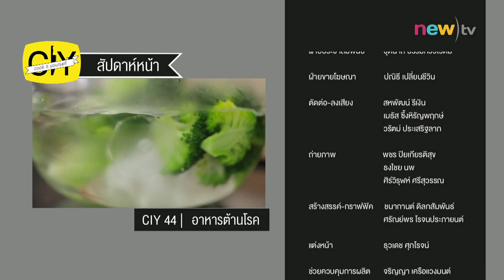CIY - cook it yourself EP42 [3/3] หม้อเดียวอิ่มทั้งบ้าน : หมี่กะทิญวน 30/05/15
จะทำอาหารทั้งที่ให้อิ่มกินกันทั้งบ้าน ไม่ใช่เรื่องยากอีกต่อไป! CIYนำเสนอเมนูอาหารจานเดียว ที่ใช้แค่หม้อเดียวก็ทำอาหารจำนวนมากๆ กินได้หลายคน ให้อิ่มกันถ้วนหน้า ทำไม่ยาก แถมยังอร่อยสุดๆ กับเมนู โกยซีหมี่
ขนมจีนแกงไก่  และ หมี่กะทิญวน

หมี่กะทิญวน
(6 คนรับประทาน)

Ingredients
• น้ำพริกแกงเผ็ด 1 ¼ ถ้วย
• หอมแดง ปั่นละเอียด 5-6 หัว
• เต้าเจี้ยวปั่นละเอียด 80 กรัม
• หัวกะทิ 2 ถ้วย
• หางกะทิ 2 ถ้วย
• เนื้อหมูสับ 400 กรัม
• เส้นเล็กลวกเคล้าน้ำมัน 500 กรัม
• ผักสด ได้แก่ ถั่วงอก ใบบัวบก หัวปลี ใบติ๊ว ใบมะกอก มะนาว และพริกป่น สำหรับจัดเสิร์ฟ

Instruction
1. ใส่หัวกะทิ 1 ถ้วยลงในกระทะ ตั้งไฟ ใส่เครื่องแกงและหอมที่ปั่นไว้ลงไป ผัดให้หอม จากนั้นใส่หมูสับลงไปผัดพอสุก ใส่เต้าเจี้ยว คนให้เข้ากัน จากนั้นเติมใส่หางกะทิลงไป คนให้เข้ากัน
2. ปรุงรสด้วยน้ำตาลปี๊ป น้ำมะขามเปียก และน้ำปลา
3. ตอกไข่ลงในถ้วยผสม 3 ฟอง จากนั้นใส่หัวกะทิลงไป ½ ถ้วย ตีพอเข้ากัน เตรียมไว้
4. เร่งไฟเป็นไฟแรง ใส่ไข่ที่เตรียมไว้ลงไปในกระทะ ระหว่างใส่ให้คนแกงกะทิไปด้วย เพื่อที่ไข่จะไม่เป็นก้อน จากนั้นราดหัวกะทิที่เหลือ คนให้เข้ากัน ปิดไฟ
5. วางเส้นเล็กในจาน ราดด้วยน้ำกะทิ เสิร์ฟกับผักสด

ติดตามสูตรเต็มๆได้ที่

ติดตามชม CIY - cook it yourself ได้ทุกวันเสาร์ 11:00 น. ทางช่อง New TV 18 (ช่องเคเบิ้ล 28)